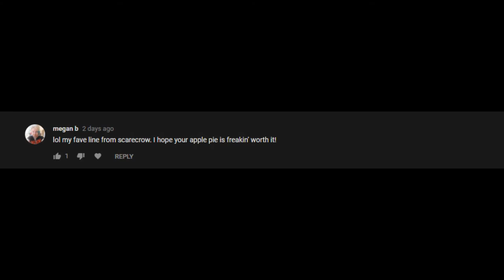Supernatural Scarecrow Episode Review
What better way to talk about one of the best episodes of Supernatural's first season than to go where they actually filmed it!